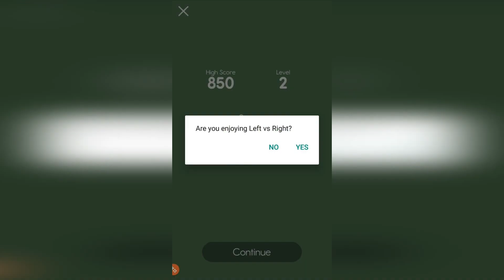Left vs Right: Brain Training (Gameplay) [HD]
Exercise your grey matter every day with Left vs Right! Our games are designed to test your Awareness, Adaptability, Reflex, Reasoning, Precision, and Patience.

Left vs Right includes 35 total games that test and train your brain in one or more of the 6 categories.

VIP:
VIP members can train all 6 training categories each day. All games from those categories are available. You can additionally play and train individual games an unlimited amount of times each day. Only VIP members can also see Category Brain Quotients, Category Percentiles, and your score history for each game.